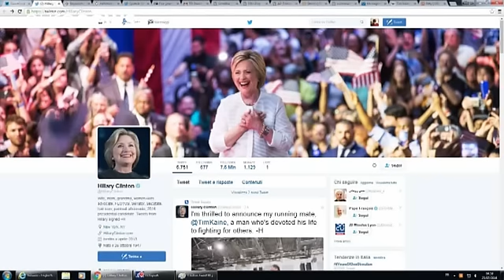Sérieux, consensuel, hispanophone : Hillary Clinton choisit Tim Kaine comme colistier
Avec le sénateur de Virginie à ses côtés pour la prochaine présidentielle, la candidate démocrate fait le choix d'un homme de consensus à la solide stature politique.

Le potentiel futur vice-président des États-Unis peut se vanter d'un parcours impeccable et d'une réputation sans tâche.
Annonçant la nouvelle sur Twitter, Hillary Clinton a salué "un homme qui a dévoué sa vie à se battre pour les autres".

  I&#39;m thrilled to announce my running mate, @TimKaine, a man who&#39;s devoted…